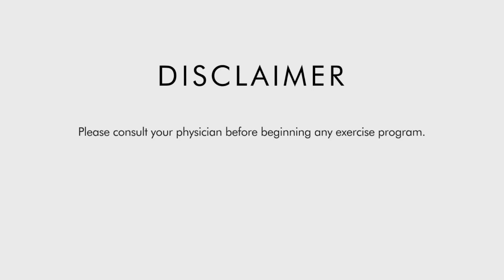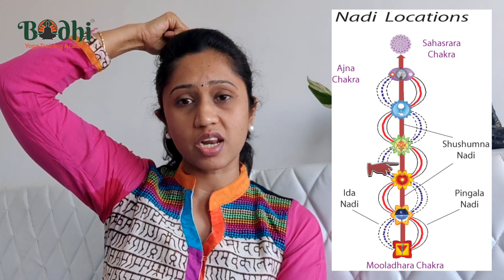SECRET OF NADIS : A Network In Human Body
Energy and consciousness flowing through interconnected channels in our body called Nadis, which form an energy network.The word nadi means ‘flow’. Thus nadis are subtle flows of energy in Human Body.

About the channel:
Our channel is about yoga and lifestyle tips, yoga philosophy. We cover all about wellness through yoga, making small lifestyle changes to live a healthy life, guided meditation and relaxation, mindfulness techniques and the real essence of yoga to suit the modern lifestyle.